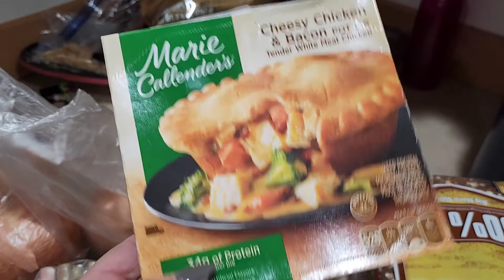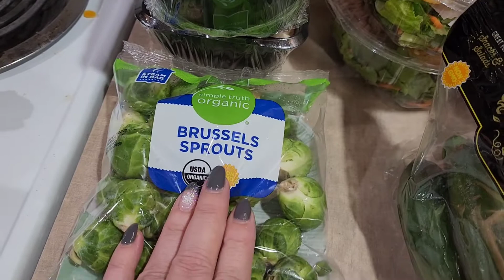Monthly Grocery Haul Collab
These 2 lovely ladies are the hostesses of our monthly grocery hall collapse please and thank you go check out their channels.

Please checkout my

Here are some other Channels you might enjoy.